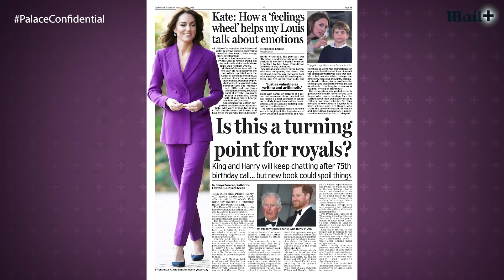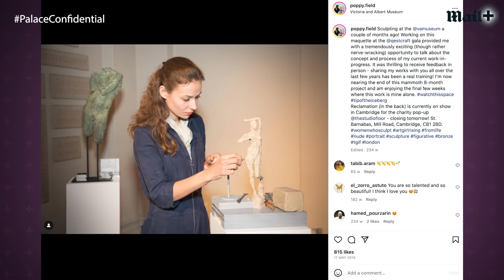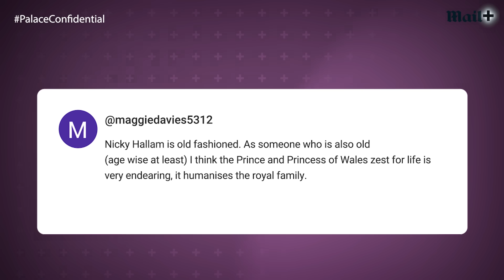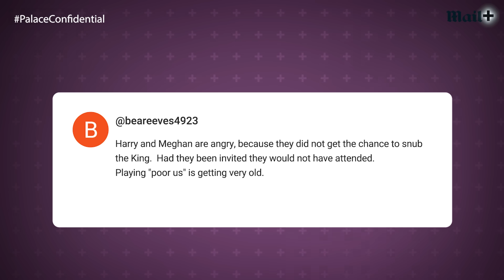Is ‘desperate’ Prince Harry & Meghan’s 'Endgame' to return to the royal fold? | Palace Confidential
Leaked news of a birthday phone call made by the Duke and Duchess of Sussex to the King smacks of ‘desperation’. That’s the view of the Daily Mail’s Diary Editor, who believes that the Montecito royals are now recognising how important the royal connection is to their commercial partners.

'To me, it does smack of desperation,’ he tells Palace Confidential. ‘It smacks of Harry and Meghan wanting to come back into the royal fold, they want to keep that link to the royals.‘We don't see Meghan sending videos of her children singing happy birthday to her father any more, he's been cut out, who cares about him?

0:00 Royal expert reaction to new Prince Harry and Meghan book, why this week was a big turning point for Kate, and THAT row over King Charles’ phonemail
1:00 Richard breaks down a very important week for Kate Middleton
3:25 Is Kate taking a leaf from Queen Elizabeth’s fashion book?
4:20 Reaction to really sweet images of Catherine and Queen Camilla
6:00 Richard reacts to Prince Harry and Meghan Markle’s absence from King Charles’s birthday celebrations
8:10 But Lady Susan Hussey WAS invited!
8:45 ‘Would other guests have wanted to go if Harry and Meghan were there?’ Asks Richard
10:10 Interview with sculptor who made the beautiful statues of Queen Elizabeth and Prince Philip for King Charles
13:30 Your best comments!
14:33 Richard reacts to news that Prince Harry and Meghan Markle spoke to King Charles on the phone
17:30 ‘He’s made a career of fueling this feud!’ Experts react to Omid Scobie’s latest book
19:00 ‘Prince Harry’s opinions aren’t that well valued!’ Charlotte Griffiths reacts to Endgame claims
20:12 ‘Really tasteless!’ Richard blasts revelations about Harry’s side of the story about the day Queen Elizabeth died
22:20 ‘What do they want the apology for?!’ Sarah Vine asks
23:50 It’s Montage Time!